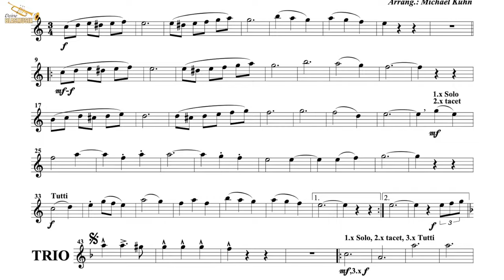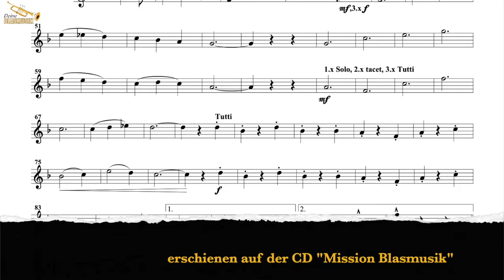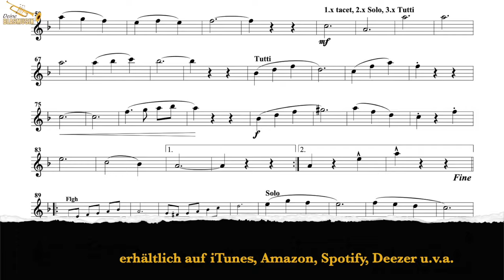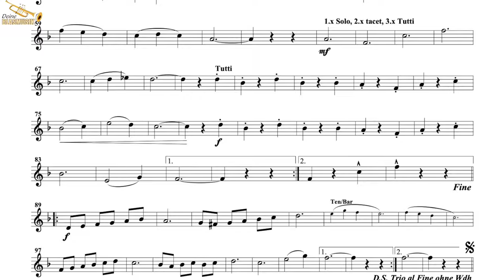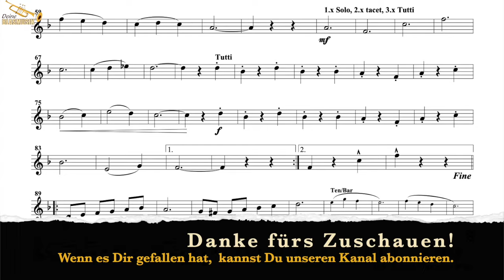Für Pauline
Arrangement: Michael Kuhn

Uwe Brandt widmete diesen einfühlsamen und sehr melodiösen Walzer der Tochter eines Freundes. Von Michael Kuhn in seiner ganz eigenen Weise sehr musikalisch und böhmisch inszeniert, schmiegen sich die gefühlvollen Themen abwechslungsreich orchestriert aneinander. Für Musikanten leicht spielbar, darf das Publikum im 3/4-Takt die weichen und fließenden Melodienbögen genießen und träumen.